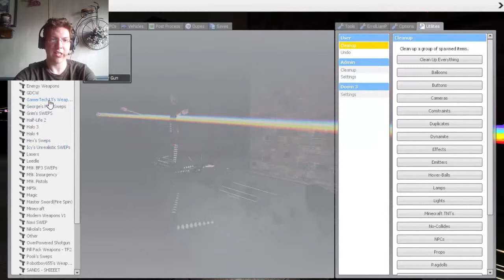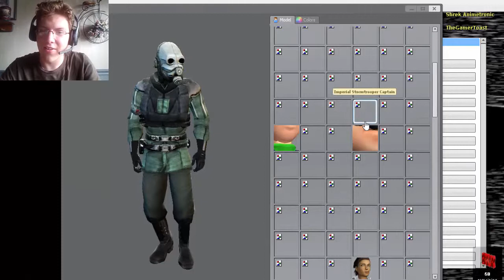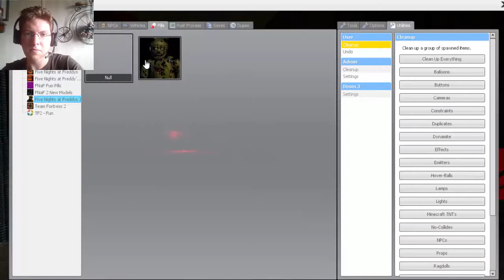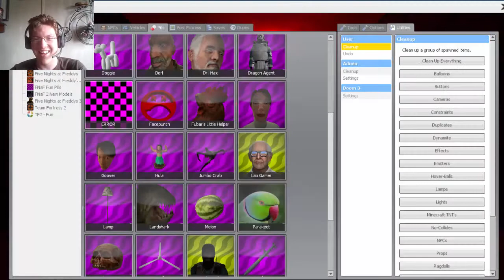Gmod Horror Maze: Morgan Freeman Bros.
This is a different maze map by the way. This time we get scared by the FNAF cast, but as Morgan Freeman.